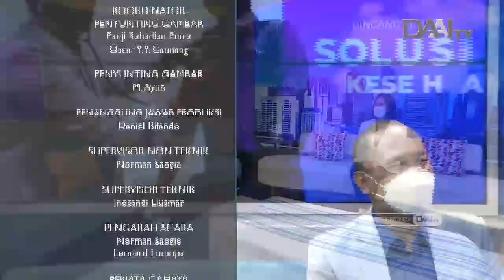Profesi Dokter dan Tantangannya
Selama pandemi Covid-19 Dokter menjadi garda terdepan, bertaruh waktu, tenaga bahkan nyawa . Apa yang menjadi tantangan profesi seorang Dokter?